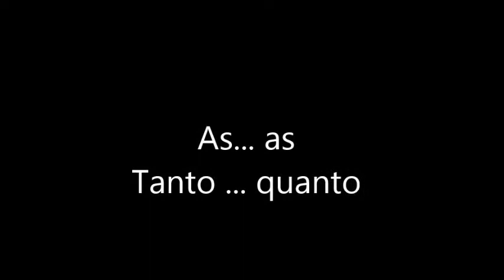Como dizer "Tanto / tão quanto" em Inglês